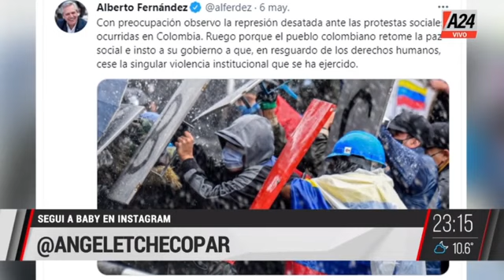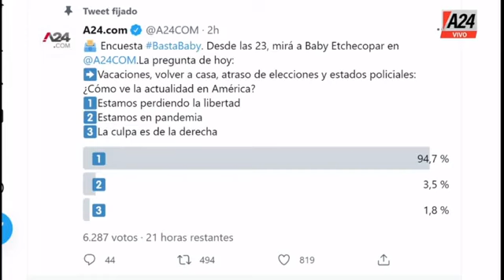BASTA BABY - PROGRAMA COMPLETO DEL DÍA 13-07-2021 - BABY ETCHECOPAR